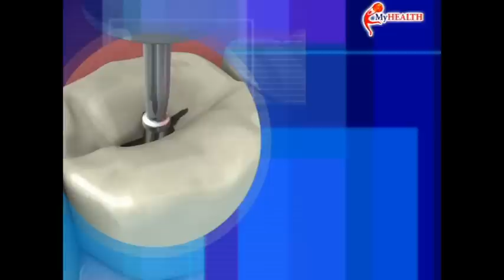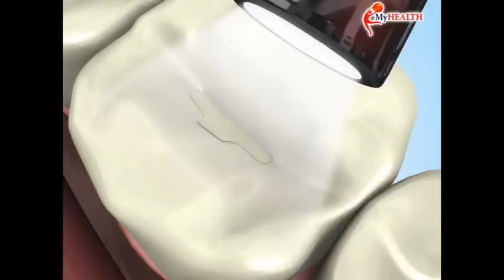MyHEALTH : Rawatan Karies Gigi